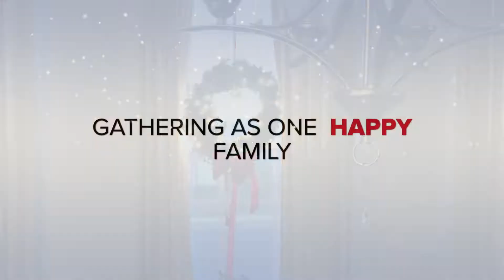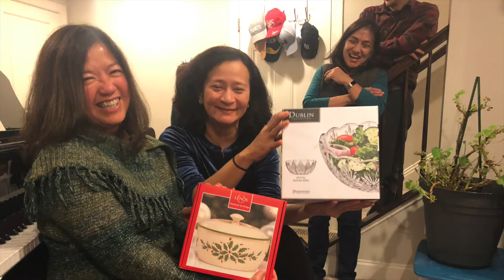An Amazing Christmas Get-Together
Our Christmas Party - one amazing gathering, taking some time from work to celebrate Christmas and holidays together enjoying the camaraderie we have this season. NO WORK THIS TIME... just full fun.